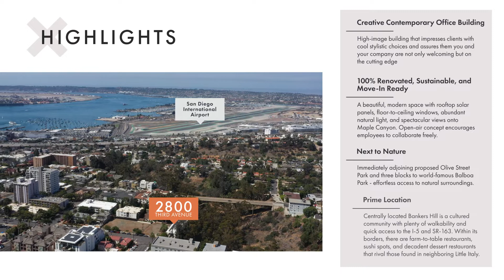Domus Studio - San Diego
2800 Third Avenue For Sale - 5,435 SF Freestanding Creative/Contemporary Office Building.